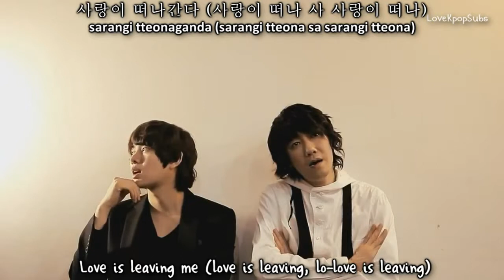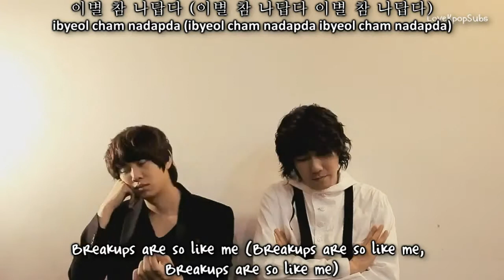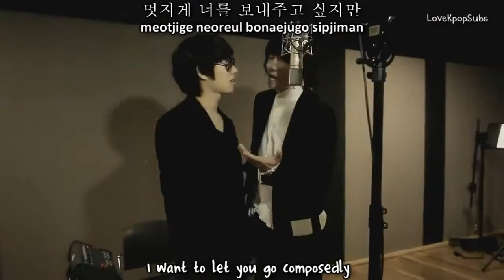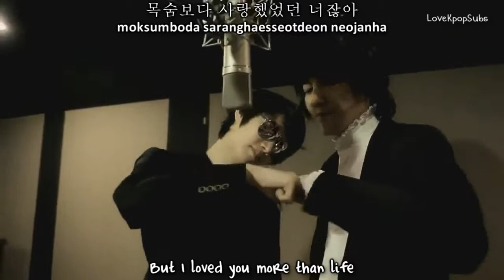Kim Jang Hoon Ft HeeChul - Breakups Are So Like Me [English Subs+Hangeul+Romanization]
Who doesn't love Heecheul? haha :3 love this fun song.

One of My top 50! :3
Subbed by Lovekpopsubs. ;3 the old files.
Credits to her.

This are my favorite songs before until now! :d